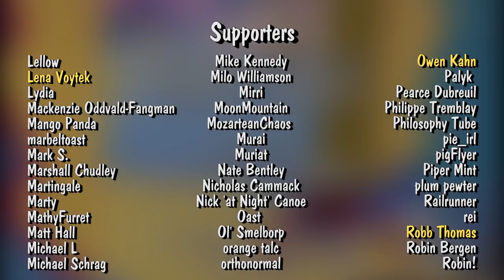{YTP} ~ Sonic Sesame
Maybe someone will recognize Tails.

Small hiccup, I forgot to credit the clip at 4:57 which is from Seven Brides for Seven Brothers (1954)